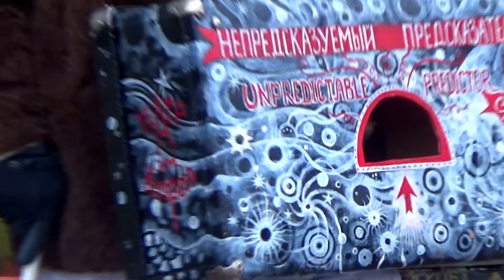ПИТЕРСКИЙ "ПРЕДСКАЗАТЕЛЬ" на Невском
"Непредсказуемый предсказатель" на Невском проспекте в Санкт-Петербурге.